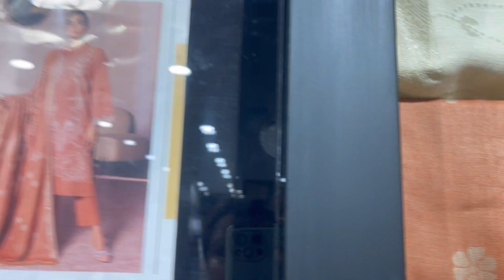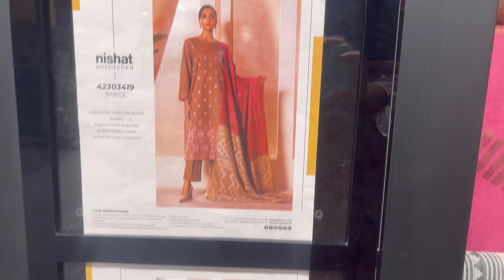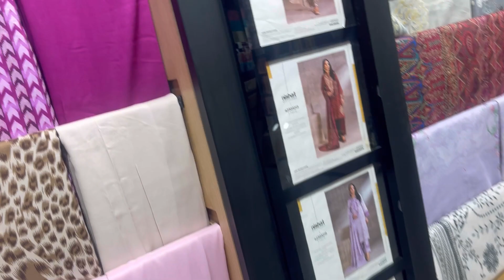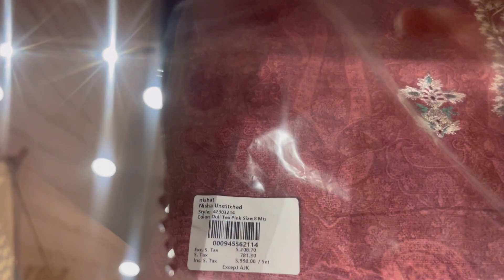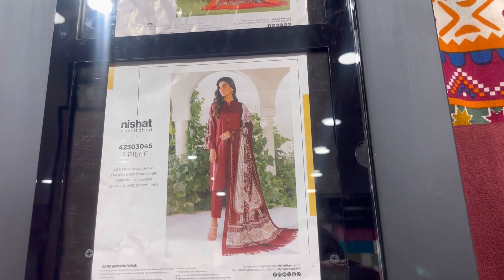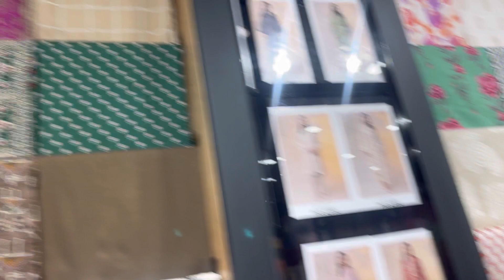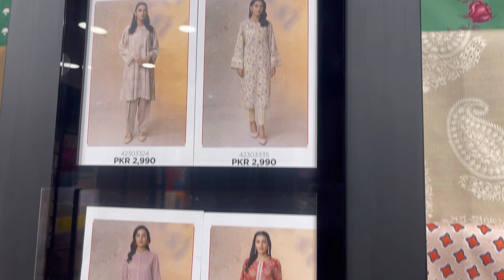Nishat Winter Collection 2023 | Nishat Linen Winter 2023 | Nishat Low Price Suits 2023